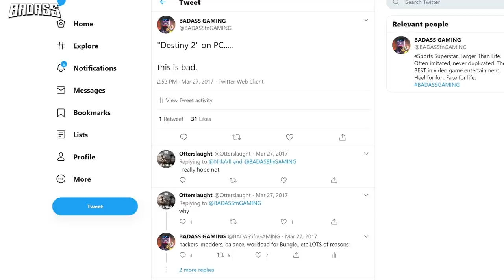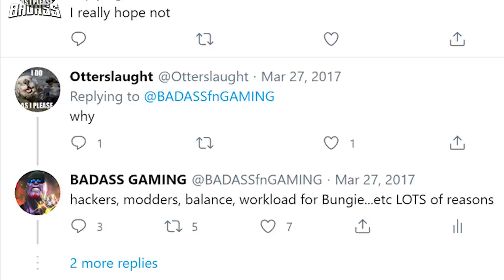Is PC Or The Crucible Killing Destiny 2??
If you don't watch the  @BADASS GAMING   live streams, you're missing out!! Here's the highlights:

Season of Arrivals is here in Destiny 2 (D2) which means more BADASS GAMING funny and hilarious moments like these will be happening on PC, PS4, and Xbox 1.

The Season of Arrivals (season 11):

EYES UP, GUARDIAN
Fragments of the vanquished Almighty burn in the sky, but celebration is cut short as mysterious Pyramid ships reveal themselves throughout the system. An obscured message emerges from the darkness. Is it a greeting, a threat, or something else altogether? Eris and Zavala call upon you to find out...

SEASON PASS
Gear, XP, rewards! Get the Season Pass and instantly unlock the new Seasonal armor set and new Witherhoard Exotic Grenade Launcher. You also get an XP boost that speeds up your Seasonal ranks and engram unlocks.